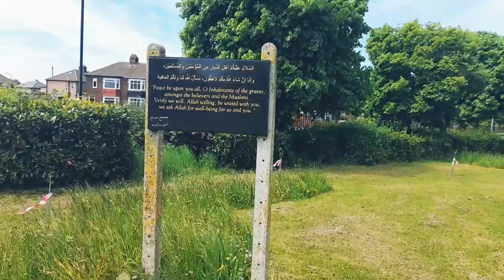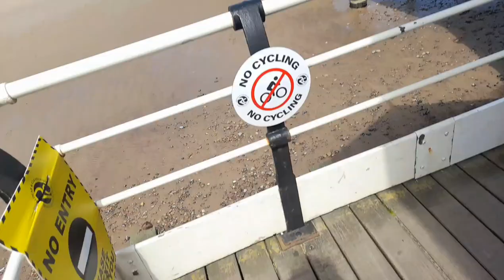My Life In Middlesbrough - Episode 2 | Chaudhary Mohammed Aslam Azad